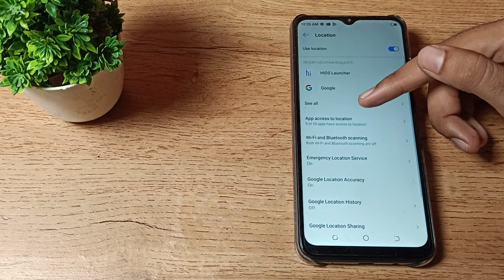How to Turn on Location in tecno spark 7 phone, location on setting